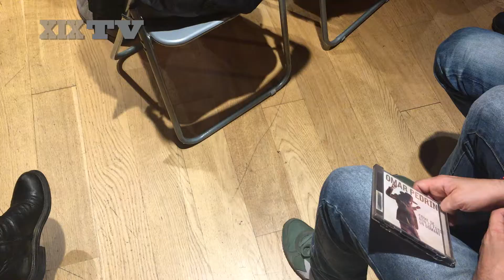Omar Pedrini presenta il nuovo disco "Come se non ci fosse un domani"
L'ex leader dei Timoria torna alla musica dopo i gravi problemi di salute che l'hanno costretto a prendersi una pausa: un album che vuole essere una sorta di "guida" per i più giovani